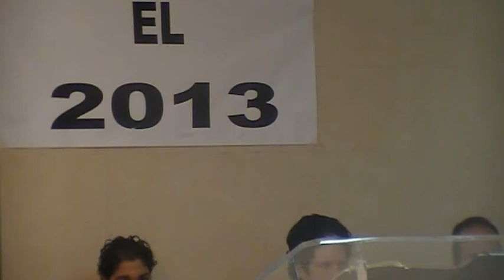PARTE 3.CARLOS YELAMO